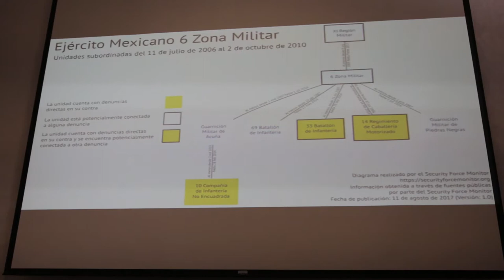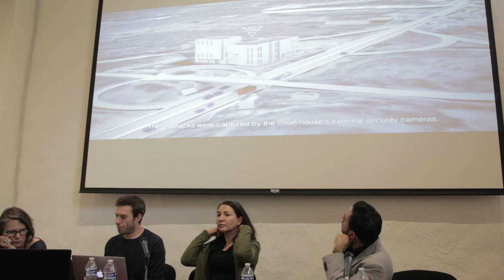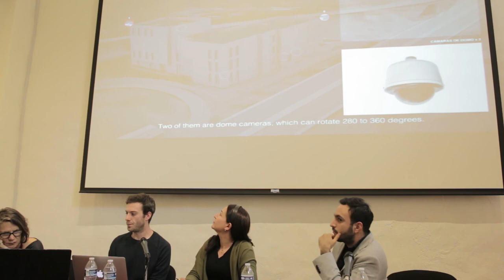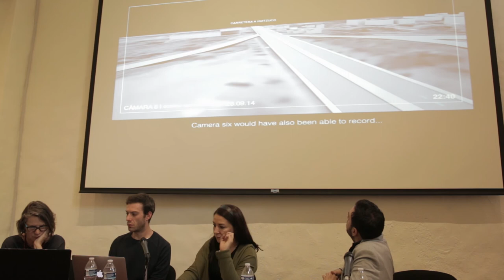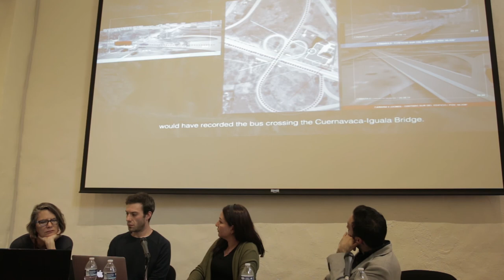Mesa IV - Herramientas para la construcción de la memoria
Herramientas para la construcción de la memoria

Kate Doyle (Washington DC), Theo Resnikoff (Reino Unido), Iris Jave
(Perú), Michel Manzur (Security Force Monitor)

Modera: Susana Zavala (periodista independiente)